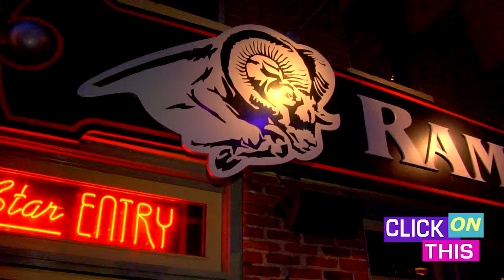Flyleaf Interview with Kristen and Pat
Host Johnny Alonso talked with Flyleaf Members Kristen May and Pat Seals.  For more information on the band, Click On This